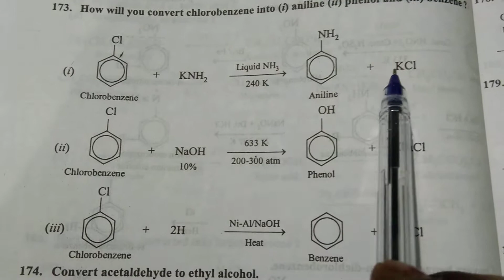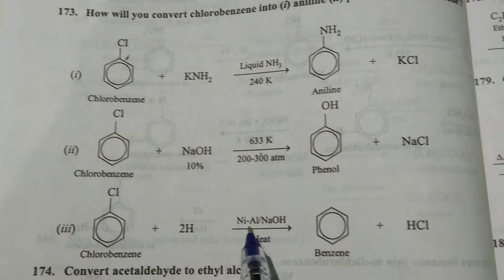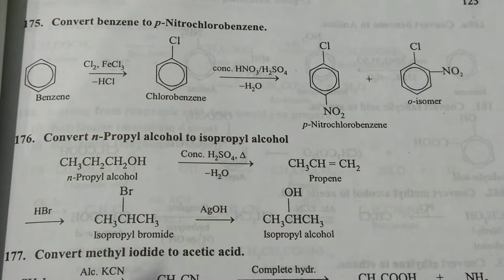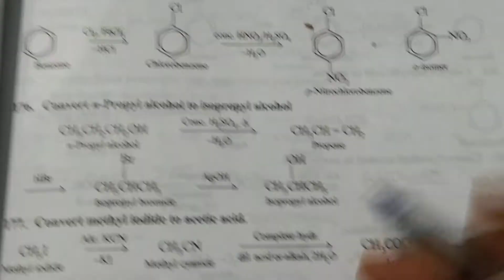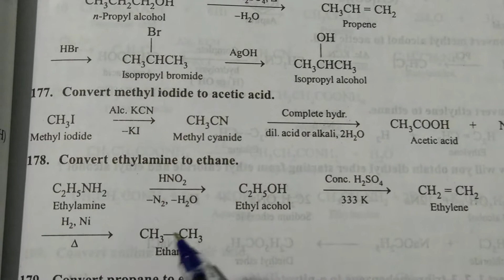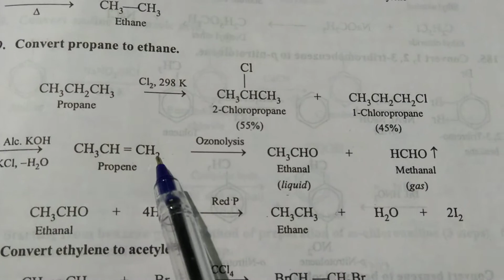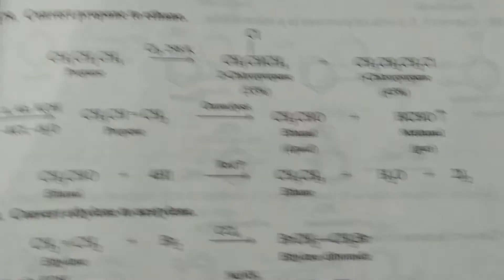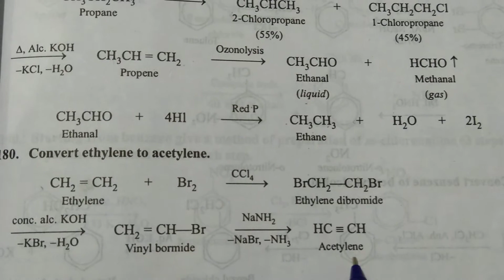Conversion in organic chemistry ll conversion of reactions ll class 11,12 ll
In this vedio I have discussed some conversion that are related to organic chemistry.